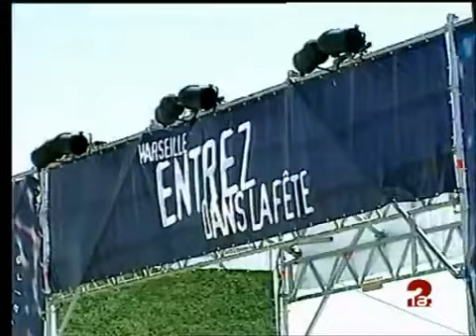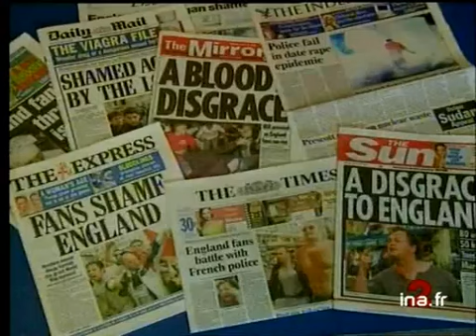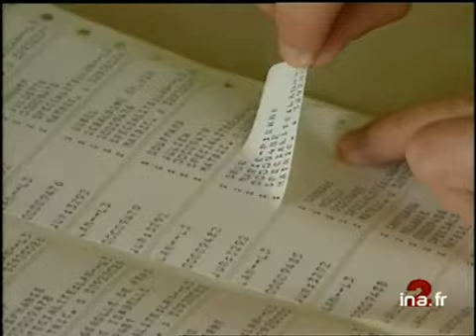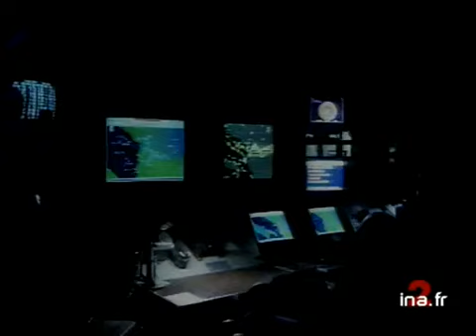JT France 2 20H EMISSION DU 15 JUIN 1998 - archive vidéo INA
les titres:
- des hooligans  à Marseille